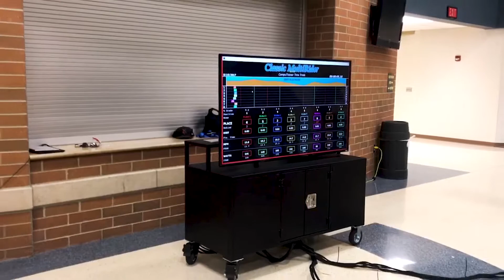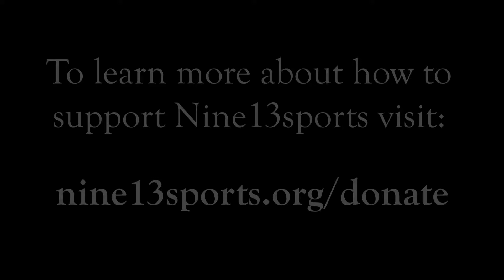Questions Answered | How Does Nine13sports receive funding?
We have been very fortunate to experience quite a bit of growth since our organization's founding in 2012. We are often asked how we make that happen. Our CEO Tom Hanley took a minute to answer that questions.

Nine13sports is a Central Indiana 501(c)(3) nonprofit organization that promotes health, wellness, and exercise for local youth between the ages of 5 and 18 using bicycling as the gateway.  We have created a unique program in which we have integrated the traditional bicycle with technology to provide a turnkey product for youth programs, schools, and other community organizations.  In addition to individual betterment of health and fitness, our programs promote community, teamwork, and mutual respect for one another.  Our vision is to use the art and sport of cycling to teach and positively influence our participants and leave a lasting impact.